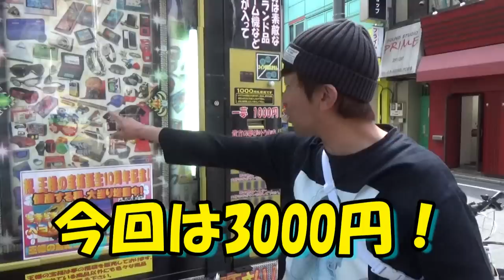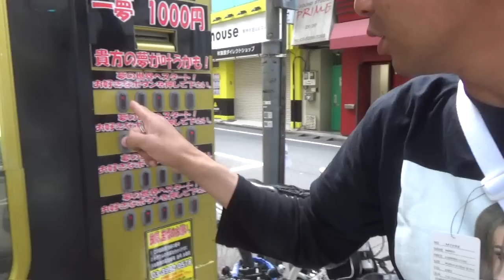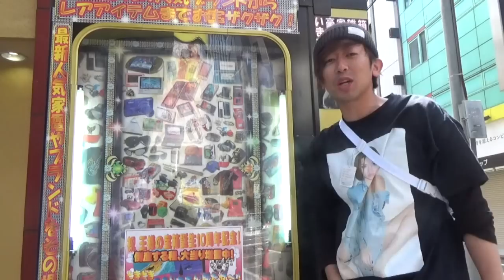ついにキタ！？1000円自販機で高級釣り竿を狙う！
1000円自販機第二回目は3000円で釣り竿を狙います！売り切れ続出に当たりの予感！？

・ほぼ毎日メーンorゲームチャンネルどちらか更新！主な動画！
・バス釣り
・高級志向クッキング
・ゲーム実況
・ネタ動画

・進撃の巨人（PS4）
・釣りゲーム
・FPSなどの戦闘もの！
その他いろいろまっーーたり更新しています！